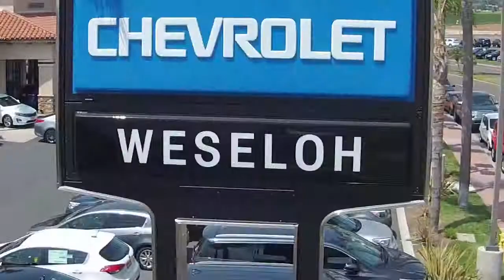PR811 Weseloh Chevy Camaro Spanish July